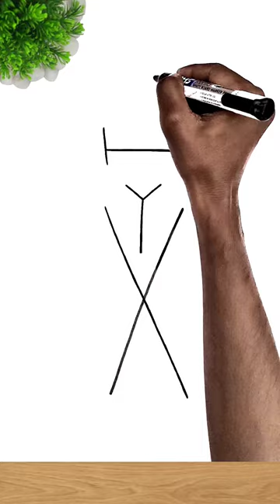How to draw little Singham step by step easy. / How to draw little Singham Very Easy.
Also watch ,

2. Shri Krishna Ramanand Sagar Drawing -

Your Queries -

little singham desh ka sepahi drawing,drawing of little singham easy
drawing little singham tattoo
drawing little singham chiki